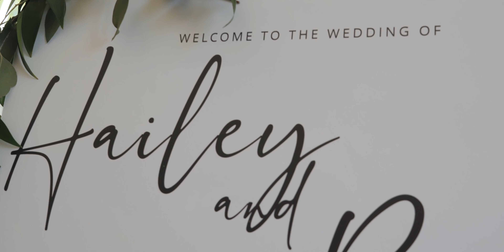Hailey and Ricky 6.24.22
Hailey and Ricky Wedding Film 6.24.22